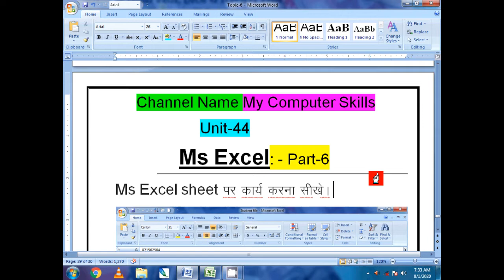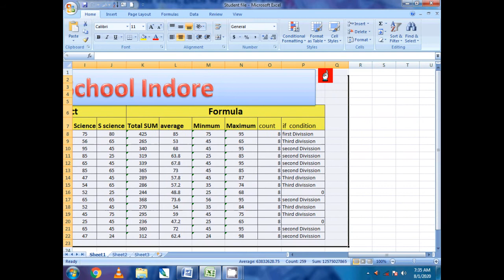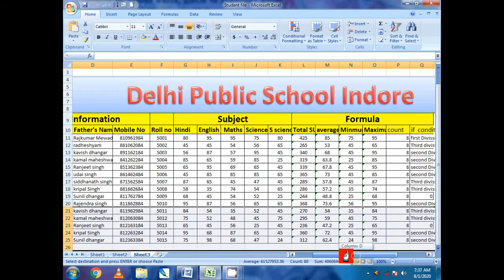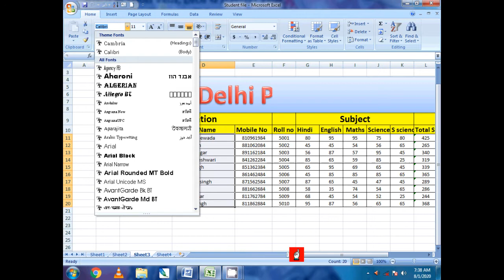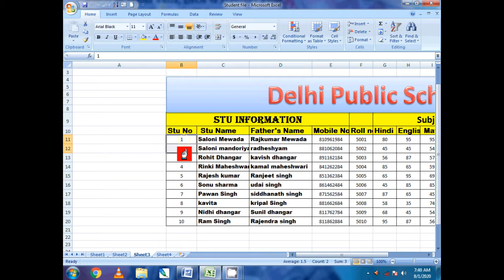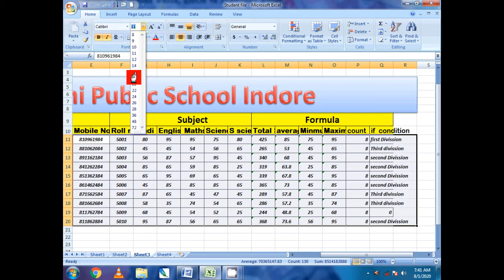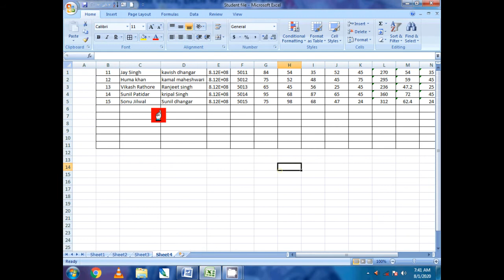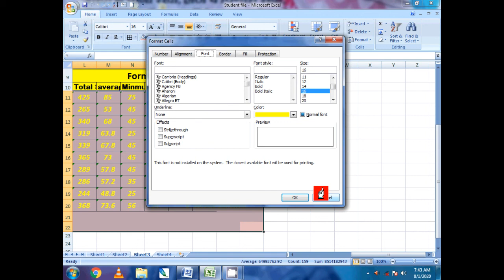Menu Bar option ka use kese kare? cut,copy,paste kese kare? ms excel option kya he?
Hi Friend aap DCA PGDCA computer course kar rahe he to aap log ke liye meri sabhi video aap ke kam ki he yaha se aap ms access stap by stap practical kar sakte he..Computer se sambandhit or video dekhne ki liye link niche de gai he vaha se aap computer se samvandhit video par click kar dekh sakte he, Thanks.